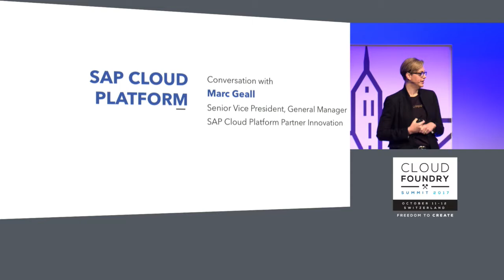Conversation with Marc Geall, Senior Vice President, General Manager, SAP Cloud Platform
Conversation with Marc Geall, Senior Vice President, General Manager, SAP Cloud Platform Partner Innovation

About Marc Geall
Marc Geall is a member of the executive leadership team within SAP’s Global Channel & General Business Organization. In this role he has responsibility for partner adoption of SAP’s strategic platforms including HANA and HANA Cloud Platform. The team has recruited over 1,300 build partners that are innovating on SAP’s platforms and manages the recruitment, onboarding, enablement, commercialization and support of partner IP on the platform.Marc has split his career between industry, enterprise software, and financial services. Until 2012 he was a Managing Director heading up Technology, Media and Telecoms Equity Research at Deutsche Bank. Prior to this, he was head of Corporate Strategy, Mergers & Acquisitions and Investor Relations at Autonomy, a role that incorporated being CEO of Virage the Rich Media subsidiary of Autonomy. Other relevant roles have included head of Software and IT Services Research at Citi, and senior application engineer at PTC in the product lifecycle management (PLM) space.Marc has a Master's degree in Engineering from Cambridge University, specializing in Aerodynamics and Aeronautics and started his career at Rolls Royce (Aerospace Division).